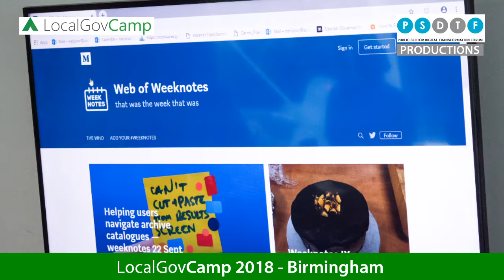What was LocalGovCamp 2018? and what did attendees think of it?